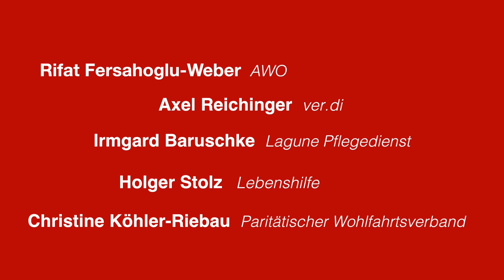Gemeinsam für gute Pflege. Mit Pia Zimmermann.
Pflegepolitischer Ratschlag in Wolfsburg am 13. Juli 2014 mit Pia Zimmermann (pflegepolitische Sprecherin der Fraktion DIE LINKE im Bundestag), Rifat Fersahoglu-Weber (Vorstandsvorsitzender AWO Bezirksverband Braunschweig), Christine Köhler-Riebau (Geschäftsführerin Paritätischer Wohlfahrtsverband Wolfsburg), Holger Stolz
(Geschäftsführer der LEBENSHILFE Niedersachsen), Axel Reichinger (Gewerkschaftssekretär ver.di-Bezirk Region Süd-Ost-Niedersachsen) und Irmgard Baruschke (Lagune Pflegedienst GmbH).

Die Wertschätzung für die Pflege älterer und kranker Menschen müsse größer werden. Darüber bestand große Einigkeit auf dem pflegepolitischen Ratschlag, zu dem die Wolfsburger Bundestagsabgeordnete Pia Zimmermann in das Centro Italiano eingeladen hatte. Vertreter der Wohlfahrtsverbände und Gewerkschaft Verdi machten anschaulich, was in Fachkreisen allen bewußt ist: Mit der steigenden Lebenserwartung komme eine große Herausforderung auf die Gesellschaft zu, aber das Thema gute Pflege werde noch nicht entschlossen genug angepackt.